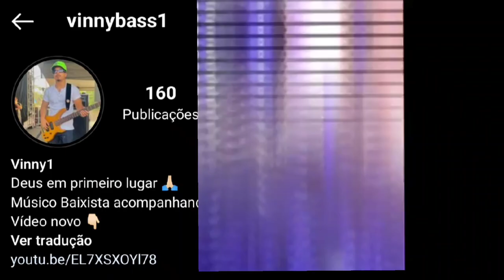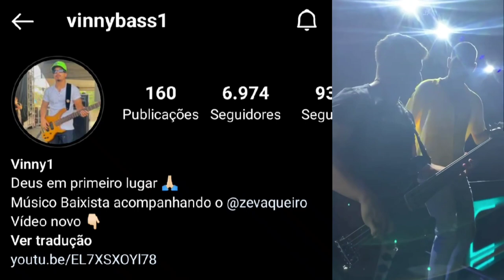TOCANDO NA BANDA ZÉ VAQUEIRO O ORIGINAL | Piseiro no Bass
Pois deixa o seu like, comenta e compartilha!

⚠️VÃO LÁ NO CANAL DO @vinnybass3337  e se inscrevam, dêem essa força!! Tmj 🤝⚠️